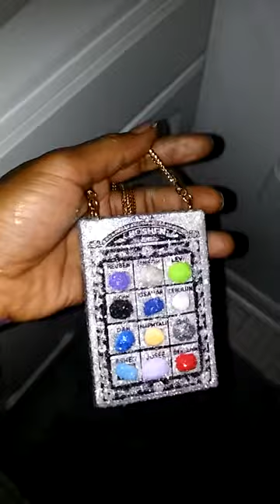Custom 12 Tribes Stone Glass/Clay Chain